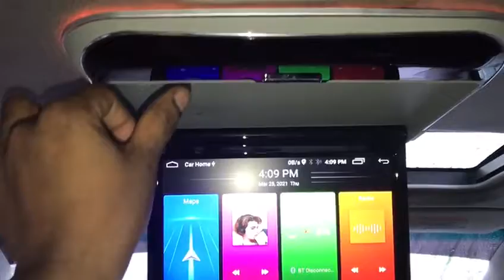Leon Toyota Vellfire Alphard anh20 11.6" full hd hdmi usb mp4 roof led monitor rm520